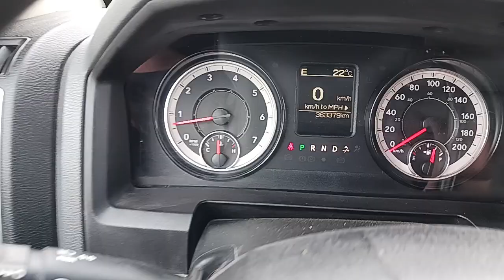2017 Dodge Ram 2500 Truck